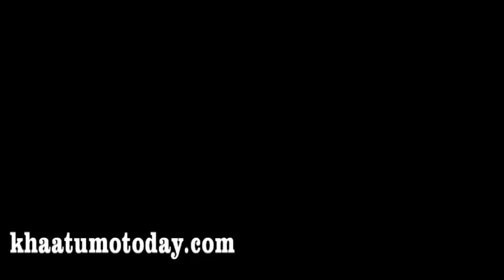toga taariikhiga ee EERAGOO oo waqtigan ay ku suganyihiin madaxda iyo ciidamada Khaatumo